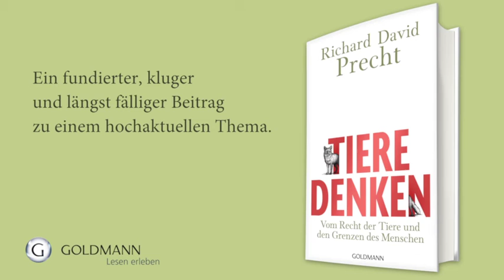Richard David Precht: Tiere denken - Vom Recht der Tiere und den Grenzen des Menschen - Buchtrailer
Vom Recht der Tiere und den Grenzen des Menschen
Das Buch erscheint am 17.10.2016

Richard David Precht, geboren 1964, ist Philosoph, Publizist und Autor und einer der profiliertesten Intellektuellen im deutschsprachigen Raum. Er ist Honorarprofessor für Philosophie an der Leuphana Universität Lüneburg sowie Honorarprofessor für Philosophie und Ästhetik an der Hochschule für Musik Hanns Eisler in Berlin. Seine Bücher wie "Wer bin ich - und wenn ja, wie viele?", "Liebe. Ein unordentliches Gefühl" und "Die Kunst, kein Egoist zu sein" sind internationale Bestseller und wurden in insgesamt mehr als 40 Sprachen übersetzt. Seit 2012 moderiert er die Philosophiesendung »Precht« im ZDF.

Klappentext

Basierend auf dem 1997 erschienenen Titel "Noahs Erbe" - von den Lesern lange erwartet.

Wie sollen wir mit Tieren umgehen? Wir lieben und wir hassen, wir verzärteln und wir essen sie. Doch ist unser Umgang mit Tieren richtig und moralisch vertretbar? Richard David Precht untersucht mit Scharfsinn, Witz und Kenntnisreichtum quer durch alle Disziplinen die Strukturen unserer Denkmodelle. Ist der Mensch nicht auch ein Tier - und was trennt ihn dann von anderen Tieren? Welche Konsequenzen hat das für uns? Precht schlägt einen großen Bogen von der Evolution und Verhaltensforschung über Religion und Philosophie bis zur Rechtsprechung und zu unserem Verhalten im Alltag. Dürfen wir Tiere jagen und essen, sie in Käfige sperren und für Experimente benutzen? Am Ende dieses Streifzugs steht eine aufrüttelnde Bilanz. Ein Buch, das uns dazu anregt, Tiere neu zu denken und unser Verhalten zu ändern!